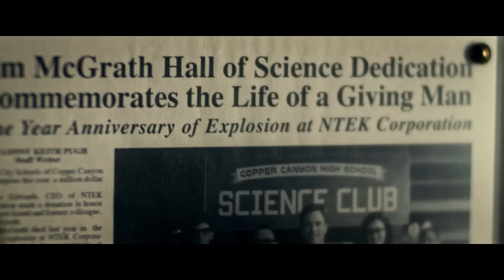MAX STEEL - trailer (Estonian subtitles)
REŽISSÖÖR: Stewart Hendler
OSADES: Ben Winchell ("Rasedusleping"),Maria Bello ("Maailma kaubanduskeskus", "Kole Koiott", "Seadus ja kord"), Andy Garcia ("Oceani 11", "Afäär", "Roosa panter 2"), Ana Villafañe jt.
ŽANR: ulme, märul, seiklus
RIIK: Suurbritannia, USA
VANUSEPIIRANG: MS12
KESTUS: 90 minutit

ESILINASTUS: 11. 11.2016